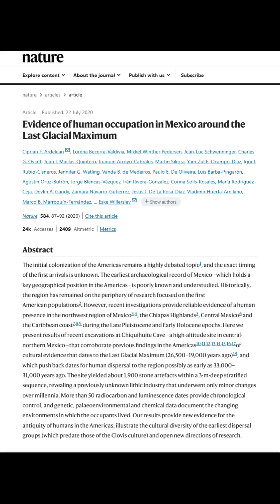The Discovery of 33,000 Year old Stone Tools in Chiquihuite Cave in Mexico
In 2020, the discovery of stone tools in Chiquihuite Cave, Mexico, made headlines due to their potential to rewrite the timeline of human migration to the Americas. Initial findings suggested these tools could be as old as 33,000 years, significantly predating the widely accepted Clovis culture and challenging existing theories. This sparked both excitement and controversy within the archaeological community.

The research, published in Nature, detailed the excavation of nearly 2,000 potential artifacts, with some embedded in layers of earth dating back over 30,000 years. The tools themselves were unique, not resembling any previously discovered in the Americas, hinting at a potentially distinct, earlier population. However, the lack of other corroborating evidence, such as human remains or DNA, led to skepticism among some researchers.

A subsequent study, published in 2021, re-examined the Chiquihuite Cave findings. This research concluded that the purported tools were likely "geofacts" – naturally fractured limestone that merely resembled human-made artifacts. This reinterpretation significantly dampened the initial excitement, suggesting that the tools did not represent evidence of early human occupation.

The Chiquihuite Cave case highlights the complexities of archaeological research and the importance of rigorous analysis. While the initial discovery generated significant interest and debate, the subsequent re-evaluation underscores the scientific process of scrutiny and revision. Despite the revised conclusions, the Chiquihuite Cave findings remain a topic of discussion, emphasizing the ongoing quest to understand the peopling of the Americas.